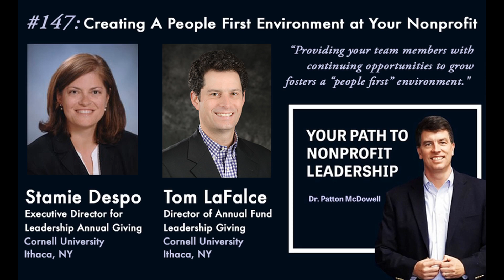147: Creating A People First Environment at Your Nonprofit (Stamie Despo & Tom LaFalce)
SUMMARY

What are you doing to create a people first environment at your nonprofit? More than ever, nonprofit leaders must create a culture that attracts, orients, develops and retains talent.  Two leaders in the higher education sector who have traveled varying career paths now find themselves leading together. In episode 147 of Your Path to Nonprofit Leadership, Stamie Despo and Tom Lafalce delineate four aspects of creating a people first environment. They discuss how communicating your “why” properly will attract passionate talent. Successfully onboarding new hires lays the foundation for future success, as well as presenting a series of professional development opportunities allows for their growth. They explore conversations that focus on racial equity, diversity and inclusion, which they acknowledge can be difficult, but “you get better with practice,” Together they demonstrate methods everyone can implement to encourage an open dialogue and better understanding of these vital topics.

ABOUT STAMIE

Stamie brings over 20 years of experience in philanthropy with her to Cornell University. Her most recent venture before Cornell was as the Executive Director of Susan G. Komen for the greater Charlotte, NC, area. Stamie was a 2019 honoree for the Charlotte Athena Leadership Award for Service. Her focus in philanthropy is engaging donors in a meaningful and authentic way, creating a culture of philanthropy, building relationships and providing strategic leadership. Stamie holds a Bachelor’s degree in economics, Cum Laude, from Smith College, a Masters in Teaching degree, Summa Cum Laude, from Monmouth University, a Non-Profit Management Certificate from Duke University, and an Event Planning Certificate from UNC Charlotte.

ABOUT TOM

Tom is a 1994 graduate of Cornell’s College of Human Ecology, he joined the Annual Giving Program’s team in 2004. In 2016, he began to focus more broadly on Annual Fund Leadership Giving. In this role, he partners with Alumni Affairs and Development staff to ensure the successful annual solicitation of donors of $1,000 or more, works with College and Unit staff to set Annual Fund Goals, serves on Cornell’s Giving Day Steering Committee and supports the development committees of the Cornell University Council and the President’s Council of Cornell Women (PCCW).  In addition, Tom has served as the Acting Director of Annual Giving Programs on two occasions, in 2015 and from 2018 to 2020.